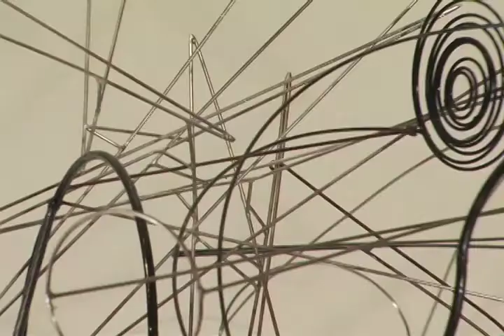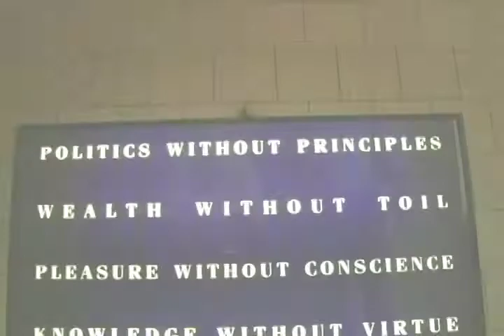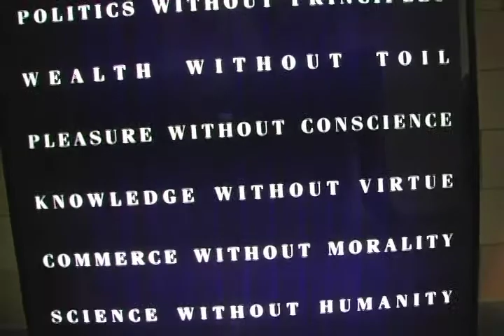Al Shands Interview Part 2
Al Shands interview at his home in Louisville Kentucky, Great Meadows

Roger Smith Hotel NYC. People. Ideas. Art. Culture. Stories.